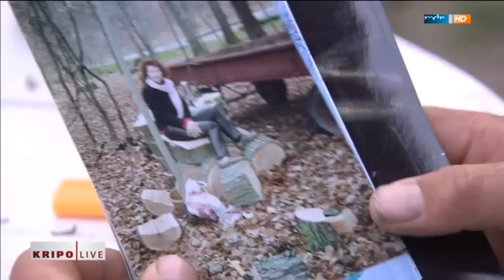Thale - Vermisst wird Jutta Schulz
Seit April 2014 wird Jutta Schulz aus Thale vermisst. Die 52-jährige hatte nach einem Streit mit ihrem Lebensgefährten am 8. April 2014 mehrere Reisetaschen gepackt und das Haus verlassen. Ein bereits gekauftes Zugticket nach Köln, wo Jutta Schulz aller zwei Wochen in einer Bar arbeitete, ihre Handys und ihren Hund ließ sie zurück. Seitdem fehlt von ihr jede Spur. Ein Kollege erstattete am 1. Mai 2014 Vermisstenanzeige, weil sie nicht zur Arbeit erschienen war. Die Polizei ermittelt in alle Richtungen.

Hinweise bitte an die Kripo Halberstadt, Tel.: 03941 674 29.

Quelle: MDR.de